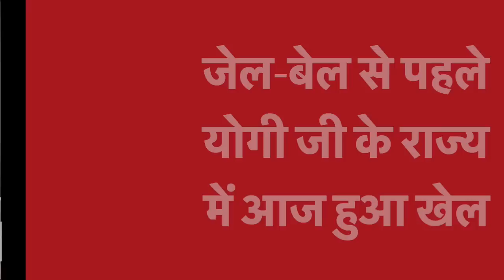जेल बेल से पहले केबल योगी जी के राज्य में ही आज हुआ खेल